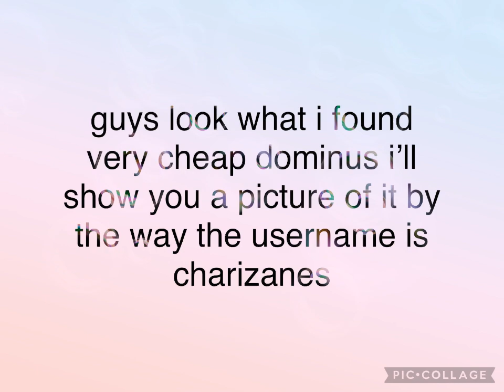very cheap dominus omg